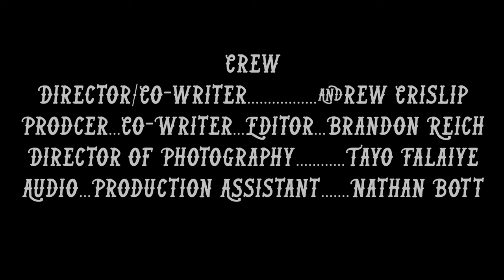Private Eye(d) - Directed By Andrew Crislip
Addison suspects her fiancé is cheating, so she spies on him with her best friend Bridget whose only detective experience is from watching 60 Minutes.

Private Eye(d)

🎬Crew🎬
Andrew Crislip Director, Co-Writer
Brandon Reich Producer, Co-Writer, Editor
Tayo Falaiye Cinematographer

⭐️Starring ⭐️
Michaela Hartnet as Addison
Rochelle McConico as Bridget
Daniel Cooper as the fiancé